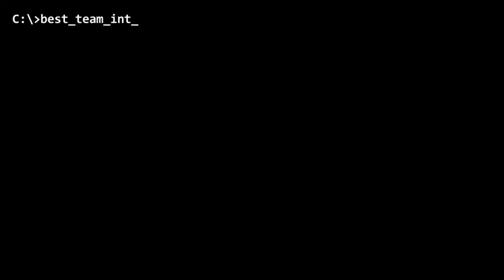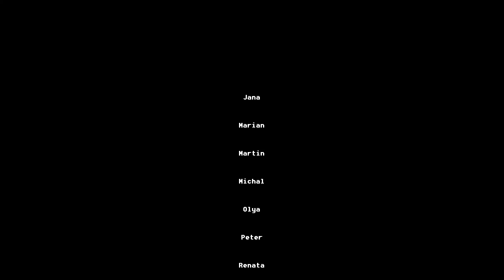ACN Ski and Surf 2015 CZ team intro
Intro video of Czech team at Accenture Ski & Surf Challenge 2015 in Hafjell, Norway.